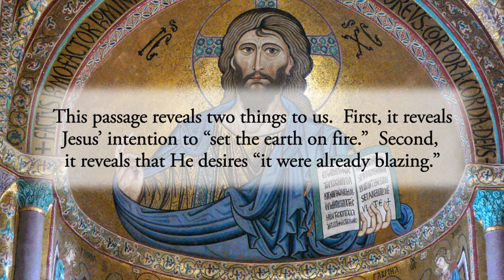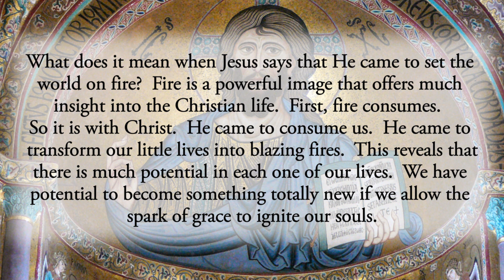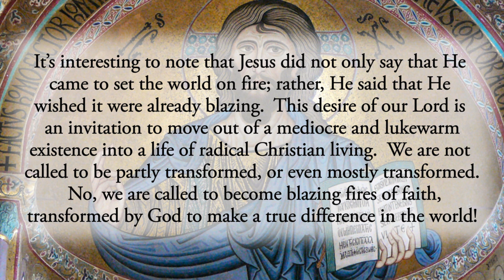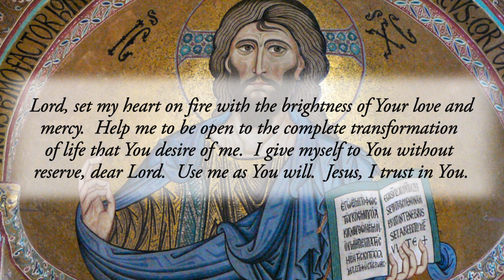The Blazing Fire of Faith - Sunday, August 14, 2022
Jesus said to his disciples: “I have come to set the earth on fire, and how I wish it were already blazing!” Luke 12:49

This passage reveals two things to us.  First, it reveals Jesus’ intention to “set the earth on fire.”  Second, it reveals that He desires “it were already blazing.”

What does it mean when Jesus says that He came to set the world on fire?  Fire is a powerful image that offers much insight into the Christian life.  First, fire consumes.  So it is with Christ.  He came to consume us.
 He came to transform our little lives into blazing fires.  This reveals that there is much potential in each one of our lives.  We have potential to become something totally new if we allow the spark of grace to ignite our souls.

Fire also has the potential to make a difference.  Its heat keeps us warm, its light allows us to see in darkness and its energy produces power in various ways to help us in our daily lives.  So it is with grace.  God’s grace transforms our cold hearts, leads us through the darkness of life and provides us with all we need to live productive lives.

It’s interesting to note that Jesus did not only say that He came to set the world on fire; rather, He said that He wished it were already blazing.  This desire of our Lord is an invitation to move out of a mediocre and lukewarm existence into a life of radical Christian living.  We are not called to be partly transformed, or even mostly transformed.  No, we are called to become blazing fires of faith, transformed by God to make a true difference in the world!

Reflect, today, upon the fire within your own soul.  How brightly is that fire burning?  You need to feed that fire on a daily basis, fanning it into flame with complete commitment.  Seek to become that blazing fire that the Lord desires of you and you will be amazed at how fully you can become transformed by grace.

Lord, set my heart on fire with the brightness of Your love and mercy.  Help me to be open to the complete transformation of life that You desire of me.  I give myself to You without reserve, dear Lord.  Use me as You will.  Jesus, I trust in You.

CHAPTERS:
0:00 Beginning
0:17 Scripture Quote
0:29 Daily Reflection
2:42 Final Meditation
3:14 Closing Prayer